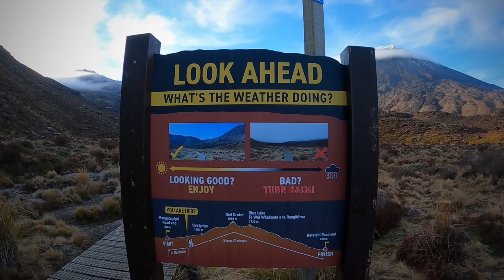Tongariro Alpine Crossing June 2021